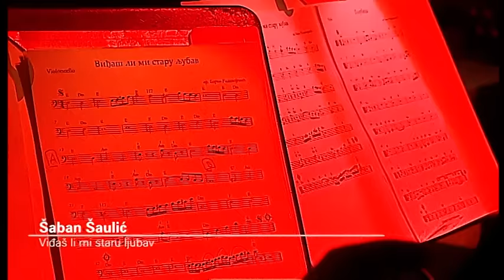Saban Saulic - Vidjas li mi staru ljubav (STARK ARENA 2018.)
Label and copyright: Saban Saulic

ORKESTAR BORKA RADIVOJEVICA.

KONCERT U STARK ARENI 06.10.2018.

Lyrics: M. Jovicic
Arr: D. Stojkovic

YouTube & Digital distribution:
EMDC Network

© & ® Saban Saulic by EMDC Network